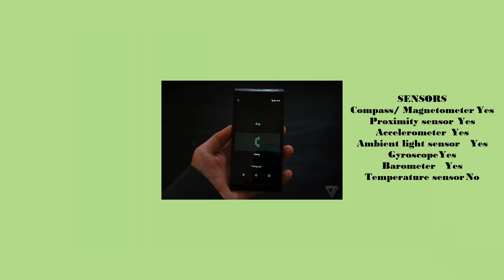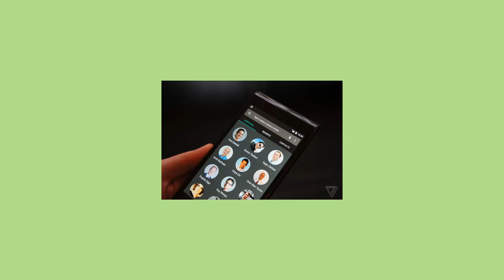Sirin Solarin Smart Phone-2016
Sirin Labs' $14,000 Solarin Phone Finally Launches.

Display  5.50-inch

Processor-octa-core

Front Camera-8-megapixel

Resolution-1440x2560 pixels

RAM-4GB

OS-Android 5.1

Storage-128GB

Rear Camera-23.8-megapixel

Battery capacity-4040mAh

HARDWARE
Processor make Qualcomm Snapdragon 810
RAM 4GB

CAMERA
Rear camera 23.8-megapixel
Flash Yes

CONNECTIVITY
Wi-Fi Yes
Wi-Fi standards supported 802.11 ac
GPS Yes
Bluetooth Yes, v 4.10
NFC Yes
Infrared No
USB OTG No
Headphones 3.5mm
FM No
3G Yes
4G/ LTE Yes
Supports 4G in India (Band 40) No

SENSORS
Accelerometer Yes
Ambient light sensor Yes
Gyroscope Yes
Barometer Yes